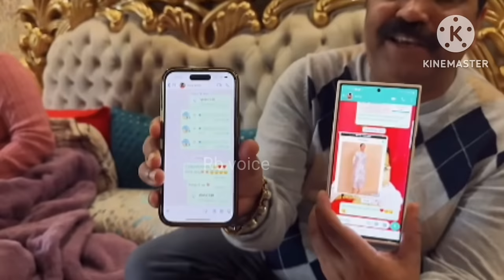Lakhan और neetu bisht की बहन kirti rawat की अपने मां बाप bhammu and pie से नराजगी।Lakhneet vlogs